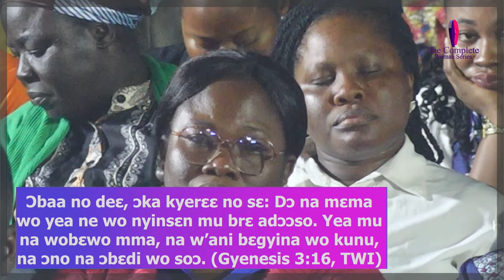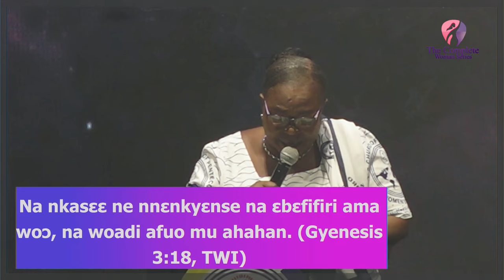"Mrs. Margaret Osei Delivers a Powerful Sermon at the Greater Accra Unleashed Crusade! 🔥🙏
"Mrs. Margaret Osei Delivers a Powerful Sermon at the Greater Accra Unleashed Crusade! 🔥🙏 Inspiration Faith GreaterAccraUnleashed"ThechurchofPentecost Women'sMinistry#